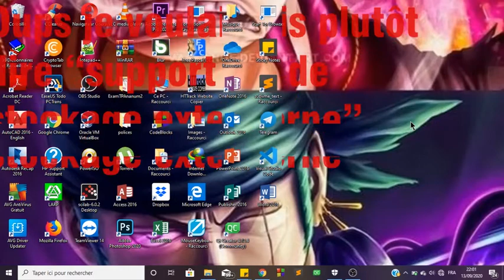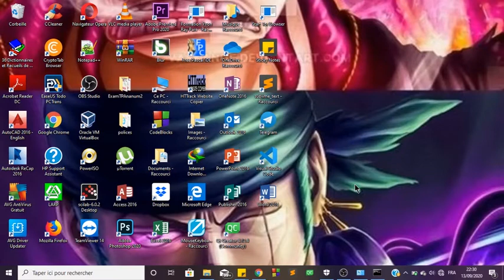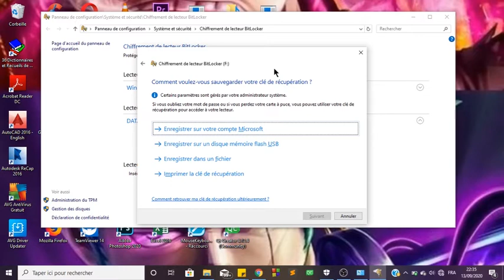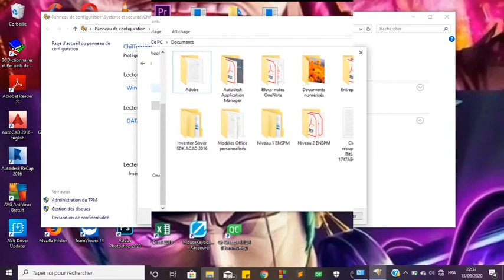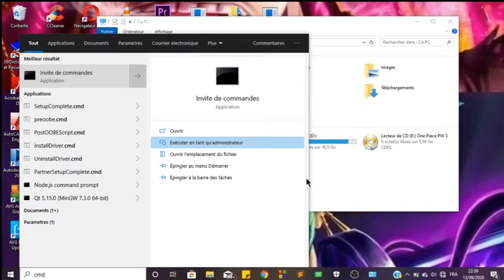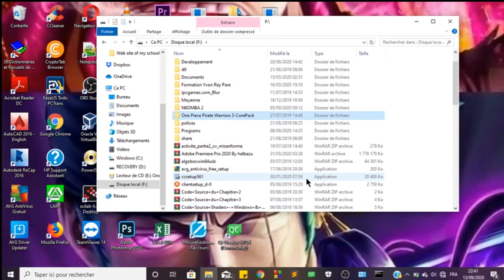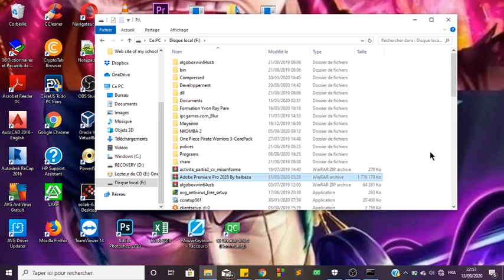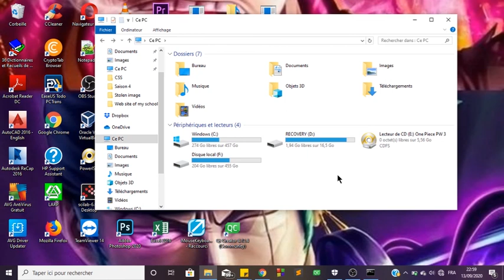COMMENT PROTEGER SA CLE USB DE TOUT VOL ?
Ravie de vous revoir aujourd'hui pour une nouvelle vidéo dans laquelle je vous montrerai une solution simple face au vol de votre clé USB ou de tout support de stockage externe.